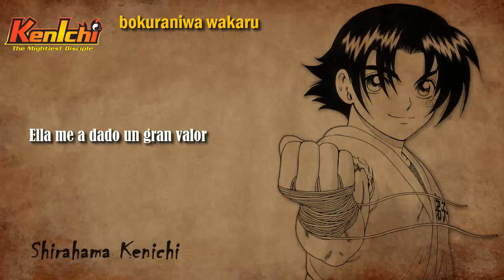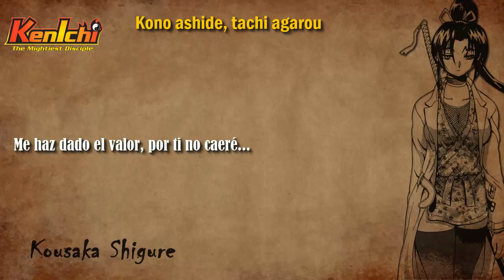Kenichi ED1 Full ~Kimi ga Iru Kara ~ Instrumental / Karaoke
Letra: DREYG
Instrumental: Oficial (332kkp)
Video: OSTOPED (Jorge Pinos)

Letra de Ricardo Silva en su version FULL:

Es como un sueño
al fin la tengo
ella me ha dado un gran valor
me trata bien
Siento algo nuevo
Yo estaba ciego
He aprendido q su amor
Me trasformo

Había perdido la fuerza
y llegaste tu
con tu luz
tu me das
la alegría que habita en mi

Mientras me brindes tu amor
y la bondad que en tu pecho brilla
no habrá tristeza jamás
Siempre buscare, lo mejor..

Eres del cielo, la luz
contigo quiero seguir soñado
eres la flor que nació …
no te olvidare
con tu amor
Me has dado el valor
Por ti no caeré

Me trasformo

y llegaste tu
con tu luz
tu me das

tu eres la flor que nació
no te olvidare
con tu amor

Cuando la conocí
Y descubrí  ese amor, sincero

Ella cambio mi sufrir
Y me deje
Ella nació para miiii

Cuando  me brindes tu amor
no te olvidare
con tu amor
Por ti no caeré….fin